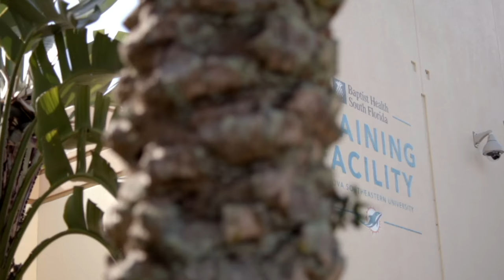NFL 360: The Story Of Jay Ajayi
One of the best up and coming running backs in the league's story condensed into 2 and a half minutes!